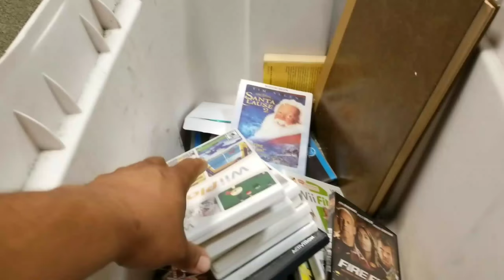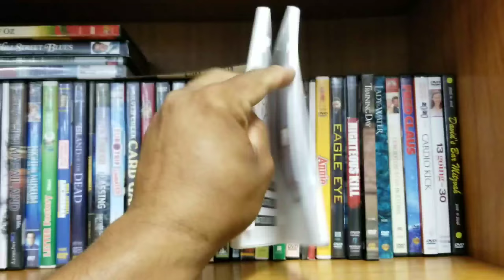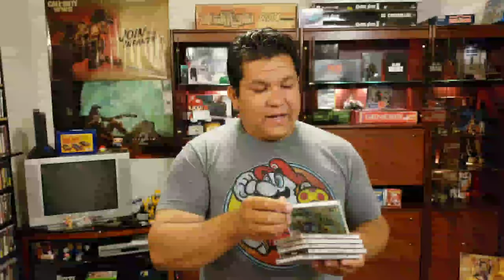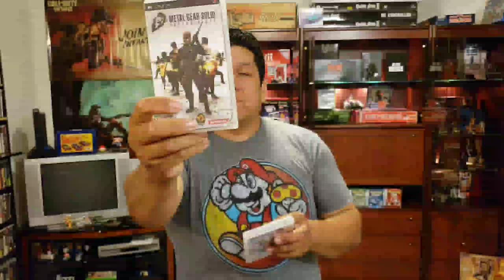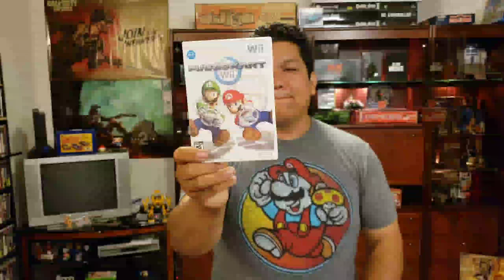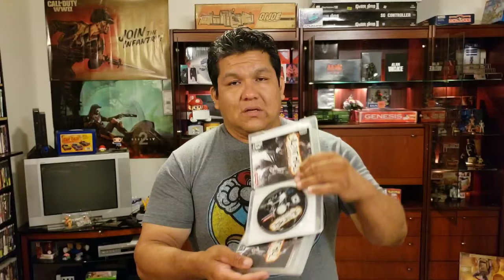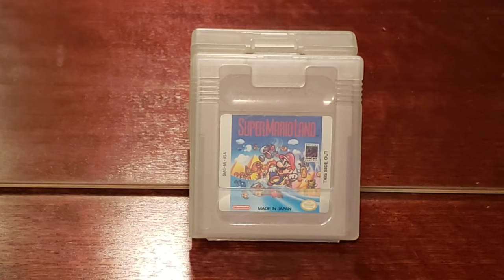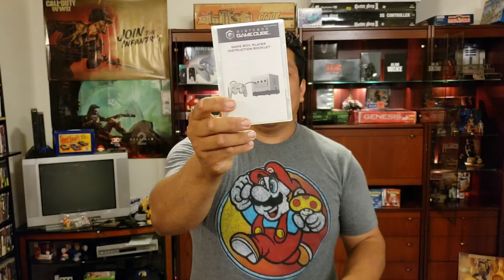Live Goodwill and Flea Market Video Game Hunting. Nintendo, Gameboy player, n64, xbox, playstation.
This week was one of our best weeks in retro video game collecting.